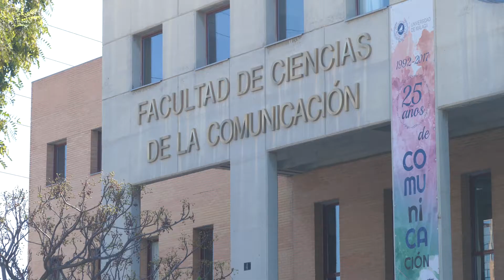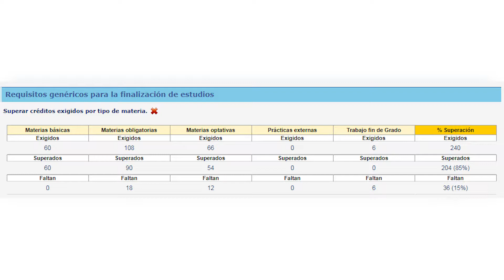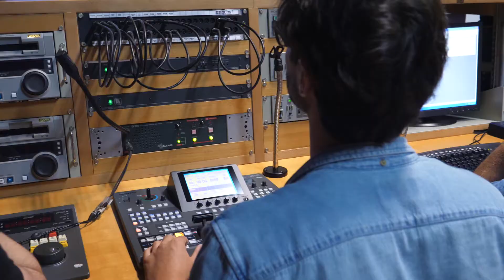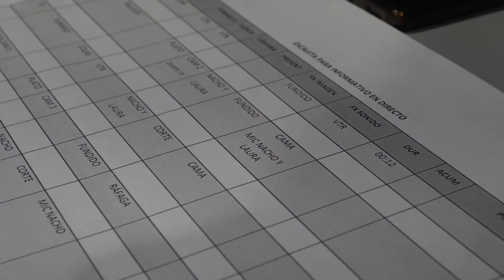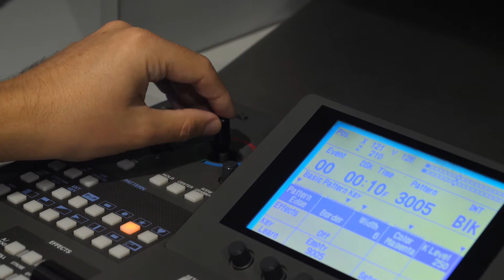Reportaje Formación Profesional y Universidad